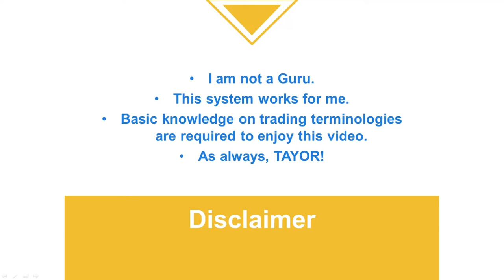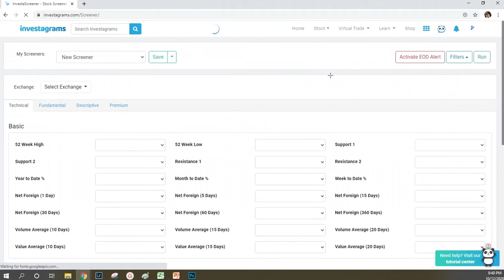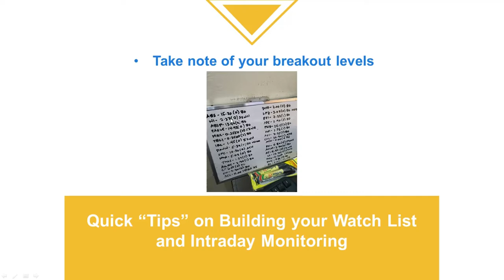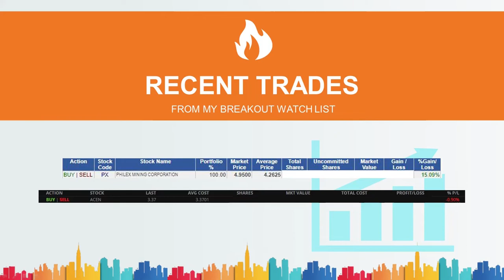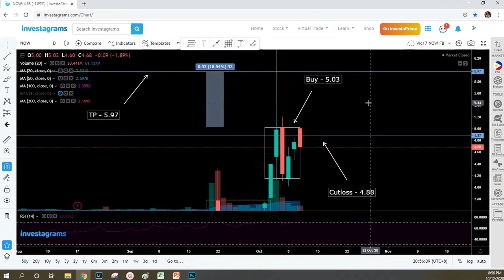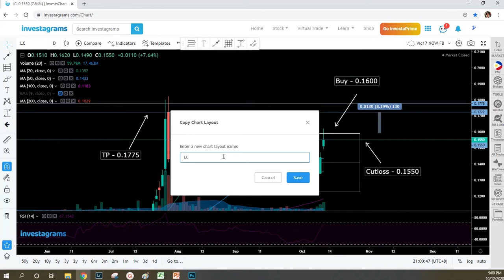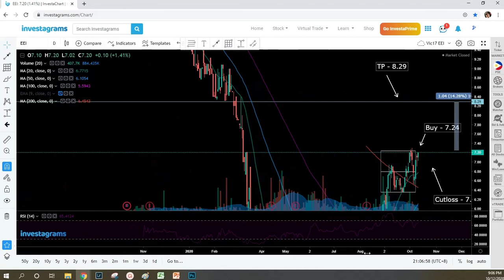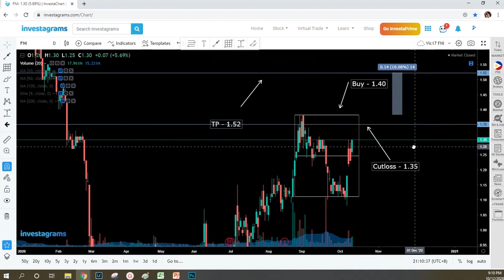Top 5 Picks w/ Trade Plan (October 13, 2020)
Quick "Tips" on Building your Watch List and Intraday Monitoring

(10.13.20 / TUESDAY)

Breakout Candidates:
$PSE:NOW
$PSE:LC
$PSE:BC
$PSE:EEI
$PSE:FNI